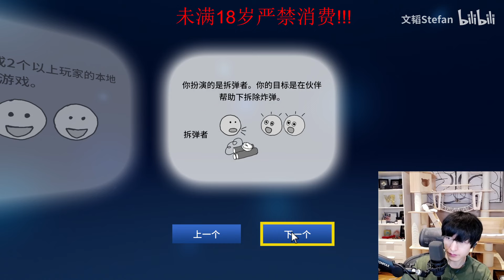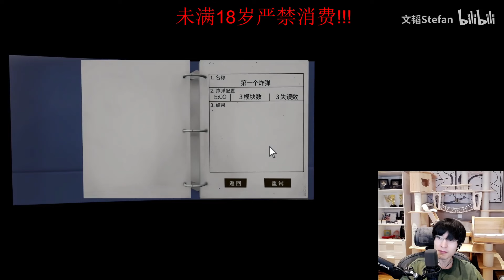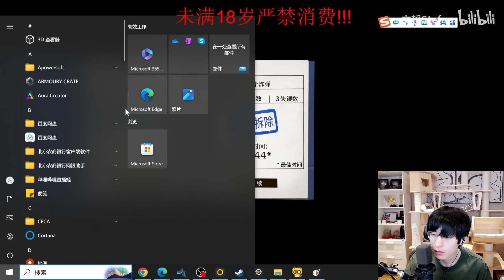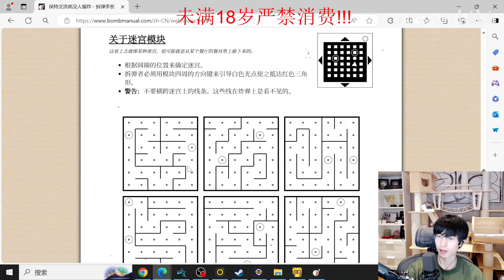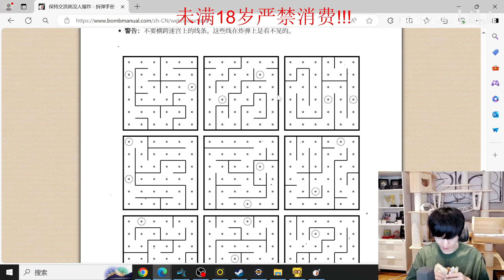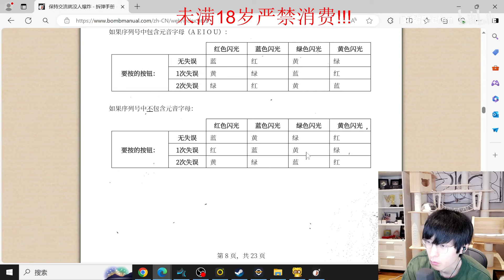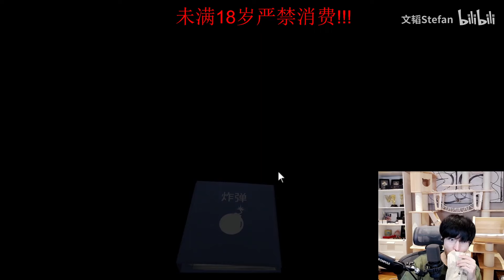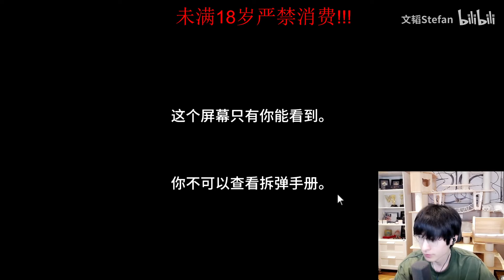240811 文韬 保持交流就没人爆炸 拆弹手册联机 上